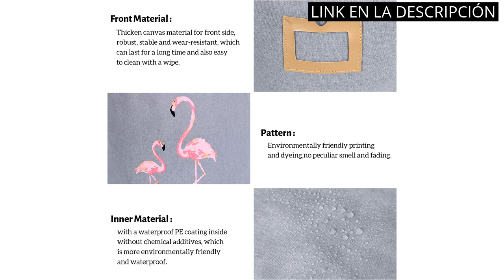【FUNDA PARA CESTA DE MIMBRE】Los 5 mejores modelos de fundas para cestas de mimbre 🥇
✋  Aquí están los 5 mejores modelos de fundas para cestas de mimbre disponibles en el mercado.

🔽🔽🔽 ENLACES DE COMPRA FUNDA PARA CESTA DE MIMBRE 🔽🔽🔽

1) Babyline FUCABLA - Funda Capazo Hipoalergénica Y Suave. Transpirable. Cubrecuco. Funda Capazo Interior. 100% Fabricación Española (Blanca Piqué), Color Blanco, 90 x 40 cm

2) Delys-By-Verceral Cesta para Pan, Lino

3) Funda para capazo marca PEKEBABY. Modelo FUNDA CAPAZO MIMBRE LISO

4) Miracle Baby Cesta de Tela Ropa Sucia,Cesta de Tela Impermeable Plegable.Cestos de lavanderíapara la Colada,Organizador Lavadero para Organizadoras Juguetes Ropa

5) Clair de lune Fleece Liner/compresa para Moses/cesta de mimbre, color rosa

00:00 - Intro
00:05 - 1) Babyline FUCABLA - Funda Capazo Hipoalergénica Y Suave.
00:42 - 2) Delys-By-Verceral Cesta para Pan, Lino...
01:12 - 3) Funda para capazo marca PEKEBABY. Modelo FUNDA CAPAZO...
01:42 - 4) Miracle Baby Cesta de Tela Ropa Sucia,Cesta de...
02:18 - 5) Clair de lune Fleece Liner/compresa para Moses/cesta de...
02:46 - Outro